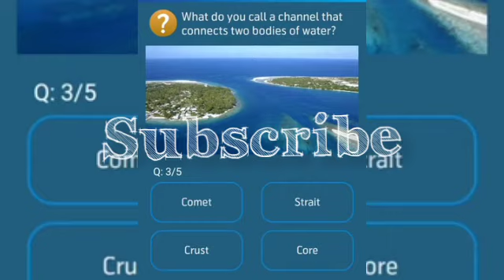if a shopping cart contains 2 apples, 4 bananas, and 4 biscuits, what percentage of fruit is there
if a shopping cart contains 2 apples, 4 bananas, and 4 biscuits, what percentage of fruit is there in the cart?